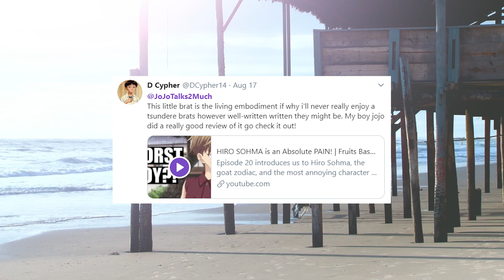HANAJIMA is the True GOAT of the Series! | Fruits Basket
Episode 21 brings us an episode all about our favourite wave sensing girl, Saki Hanajima, which means it's clearly the best episode thus far!